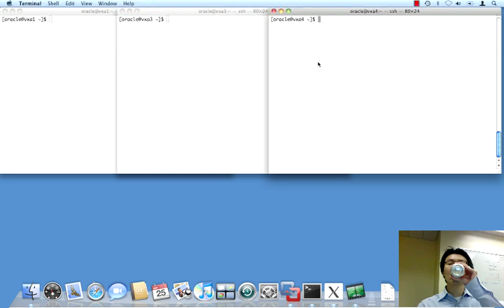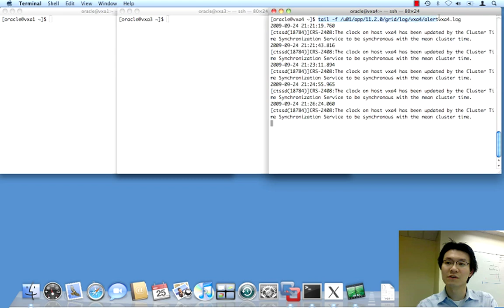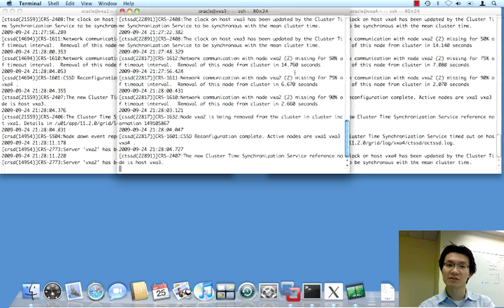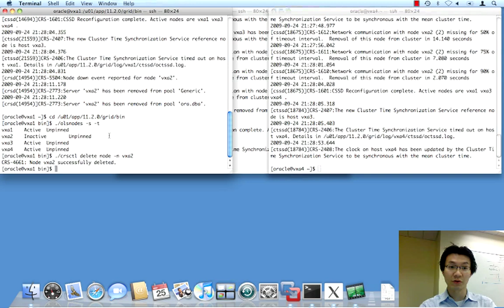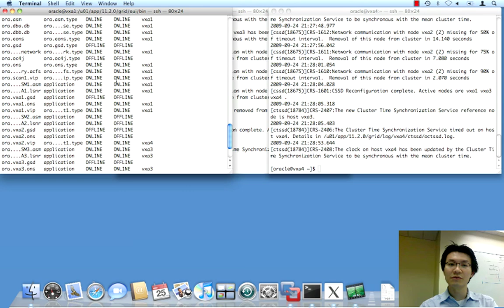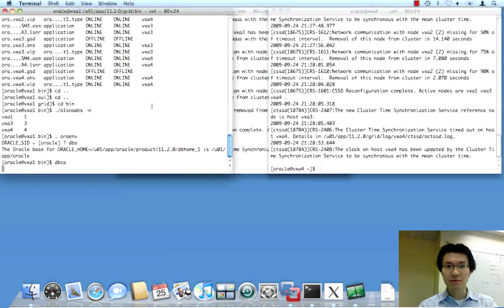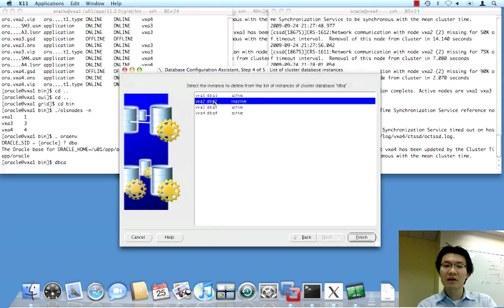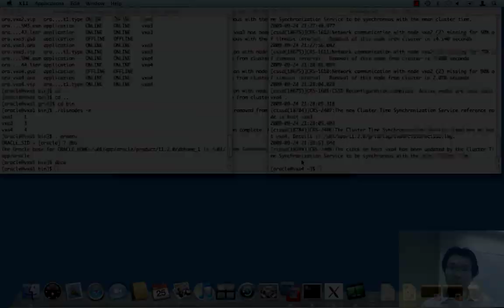What do I do if I lose a node in Oracle RAC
Help!  I've lost a node and I need to clean up my existing cluster and move on without him!